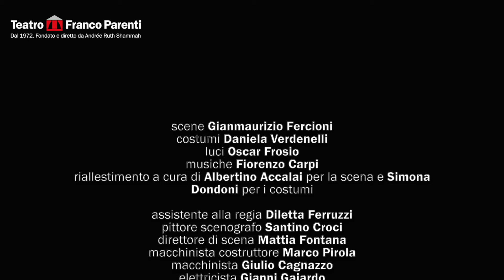LA MARIA BRASCA Teatro Vascello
dal 21 al 26 maggio dal martedì al venerdì h 21, sabato h 19 e domenica h 17 - LA MARIA BRASCA di Giovanni Testori, con Marina Rocco, Mariella Valentini, Luca Sandri, Filippo Lai
regia Andrée Ruth Shammah
scene Gianmaurizio Fercioni
musiche Fiorenzo Carpi
produzione Teatro Franco Parenti, Fondazione Teatro della Toscana
Si ringrazia Pinina Carutti per il suo sguardo colto e profondo
Durata: 100’
Una storia al femminile disegnata negli anni ‘60 con efficace realismo sociale dal grande drammaturgo Giovanni Testori. Un ritratto indelebile e senza tempo di una donna capace di lottare e di non cedere mai. Un personaggio femminile indimenticabile, una donna vincente che grida al mondo la potenza della passione e l’amore per la vita vissuta fuori da ogni convenzione: uno stimolo a inseguire i propri sogni e vivere con grande fiducia nel futuro.
Info e prenotazioni anche tramite CARD LIBERA E CARD LOVE o tramite abbonamenti e card acquistati in precedenza
Biglietti: Intero 25 euro - Ridotto over 65: 20 euro - Ridotto addetti ai lavori del settore e Cral/Enti convenzionati: 18 euro - Ridotto studenti, studenti universitari, docenti e operatori esclusivamente delle scuole di teatro, cinema e danza 16 euro e gruppi di almeno 10 persone 16 euro a persona È possibile acquistare i biglietti, abbonamenti e card telefonicamente 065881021 con carta di credito e bancomat abilitati,
acquista tramite bonifico bancario a favore di Coop. La Fabbrica dell'Attore E.T.S. BANCA INTESA SAN PAOLO ag. Via G. Carini 32 di Roma c/c 3842 abi 03069 cab 05078 iban IT89V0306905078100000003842
Info: 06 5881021 – 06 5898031
Teatro Vascello Via Giacinto Carini 78
Monteverde Roma